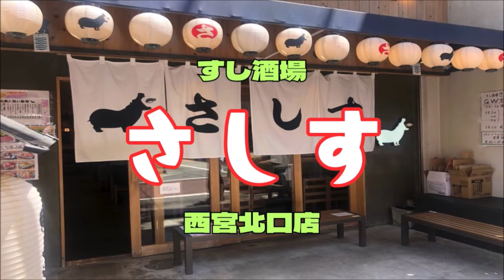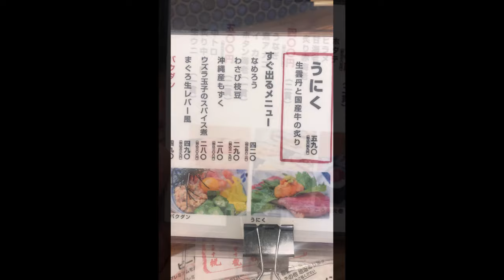【西宮 グルメ】GW限定 ランチ営業 甲風園の さしす！【関西 兵庫】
５月５日配信！
今日一日だけになりますが、
あの人気の「さしす」がお昼ご飯でいただけます！

すし酒場
さしす
西宮北口店

・　白身三昧　　　　￥５８３
・　和牛炙り握り　　￥５８３
・　とろ鉄火巻　　￥１０７８
・　ウーロン茶　　　￥３６３

西宮市甲風園１丁目５－５
増田ビル１Ｆ
０７９８－６３－２２３１
１６：００～２３：００
ほぼ無休（１月１・２日は休業）

ＧＷの５月３～５日はお昼営業！
１２：００～２３：００